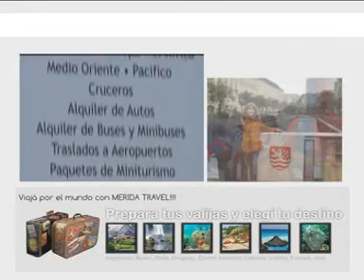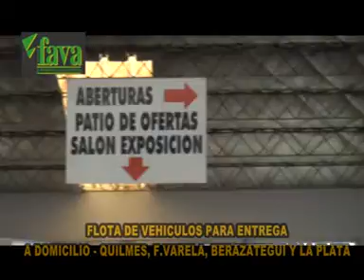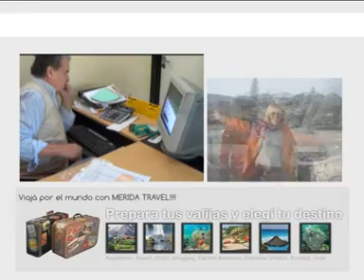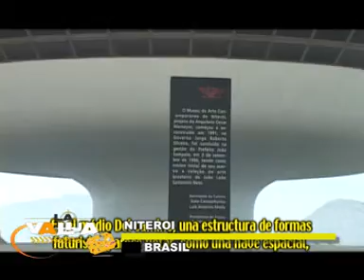Mas Villa La Angostura en LA VALIJA 2014, 19 de Abril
Claudia y Carlos siguieron recorriendo Villa La Angostura y sus alrededores. En este programa presentan la entrevista realizada a Sonia Haus, artesana de la Villa, que los recibió en su taller. Luego estuvieron en Quito, Ecuador y visitaron otras ciudades del país latinoamericano. Vueltos a Angostura dialogaron con la administradora del Hotel y Spa Ona, un reducto de categoría que recibe turistas de Argentina y del extranjero y ha tenido y tiene una larga temporada con ocupación plena. También entrevistaron al Subsecretario de Turismo de Villa La Angostura, ingeniero Pablo Bruni, quien describió varias de las maravillas de ese lugar. Finalmente presentan imágenes de Guatemala y de Niteroi, Brasil. La saga continúa la semana próxima.